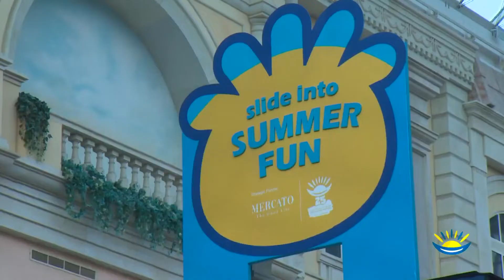مفاجآت صيف دبي: 07\08\2022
يشكل فصل الصيف في دبي موسماً جديداً لعروض التسوّق الرائعة بفضل "مفاجآت صيف دبي"، الحدث الذي يُعتبر من أبرز الفعاليات التي تستضيفها المدينة، ويتميّز بأجوائه وفعالياته الاستثنائية.

استعدّوا لتجارب تسوّق  رائعة عبر الإنترنت لدى المتاجر التي ستقدّم تخفيضاتٍ مذهلة على أحدث التشكيلات لديها. إذا كنتم تبحثون عن الأزياء أو المفروشات أو الهدايا التذكارية، فلا شك في أنه الوقت الأنسب لتتسوّقوا وتحصلوا على كل ما تريدونه بأسعارٍ مدروسة.

ليس هذا فحسب، بل ستتمكّنون أيضاً من الاستمتاع بمجموعةٍ من الفعاليات المميّزة والعروض الترفيهية التي تناسب الجميع. أضيفوا الأجواء الرائعة إلى الصيف، وشاركوا في السحوبات واستفيدوا من الخصومات في أبرز الفنادق والوجهات السياحية.